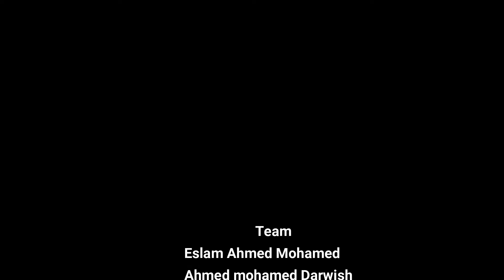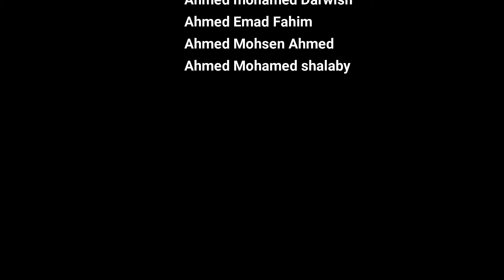graduation project("smart recycle bin")